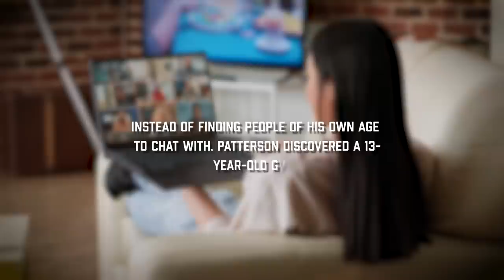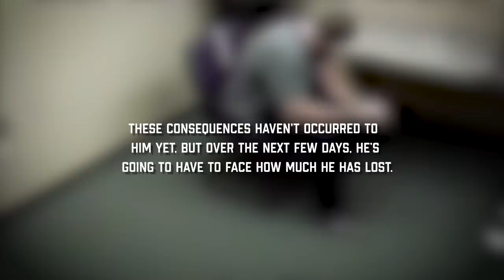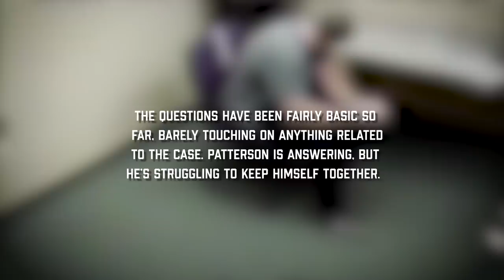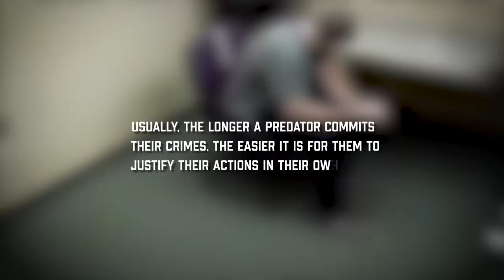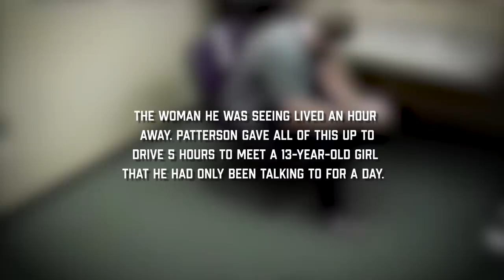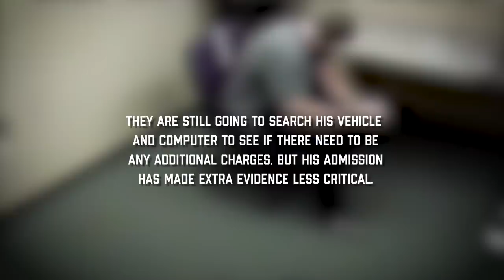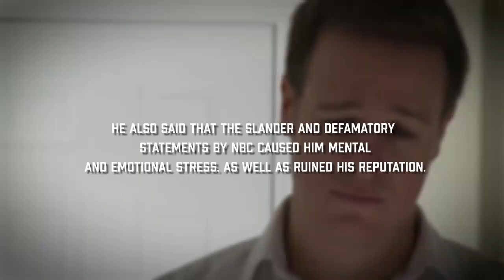The night Michael lost everything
This JCS Inspired video contains the interview of a predet*r who was caught on his first attempt by agents from the show, To Catch a Predat*r. In October of 2007, ex-reserve police officer and college student Michael Patterson’s life was hitting a rough patch.

The twenty-four-year-old was not only going through a divorce, but his pride was still stinging from being fired after illegally putting police lights on his car and impersonating a police officer. Like many people, Patterson turned to the internet for companionship. Instead of finding people of his own age to chat with, Patterson discovered a 13-y*ar-old girl, who was actually a decoy.

This is the interrogation of Michael Patterson.